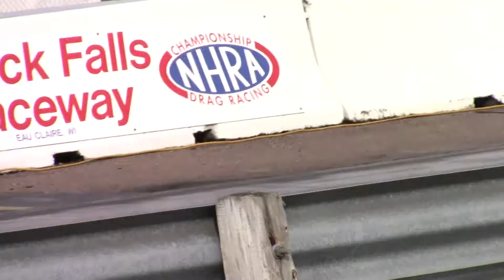rockfalls october 22 2017 sport compact day